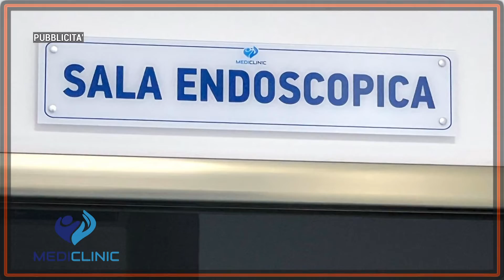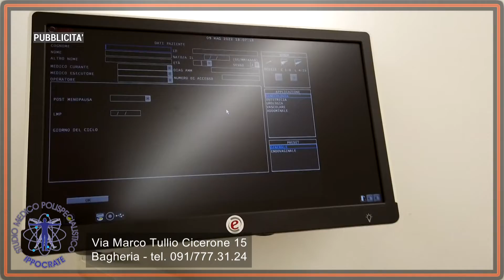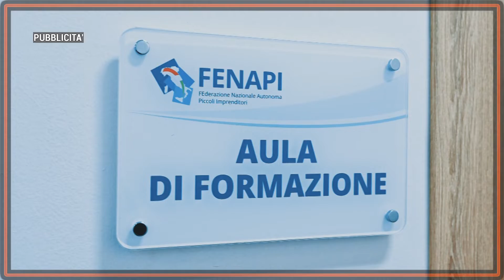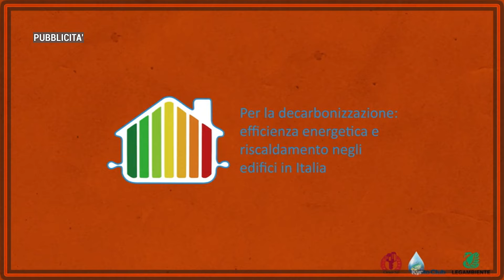16LIVE IL CONDOMINIO RISPONDE, DOMANDE 29 SETTEMBRE 2022